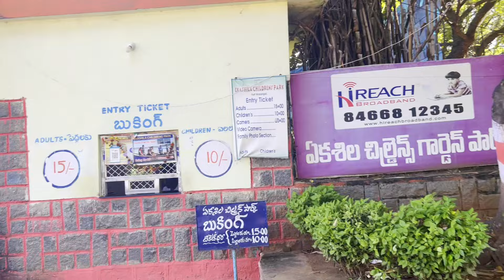Fort Warangal Vlog 🔥🔥Ekashila lake and Children garden